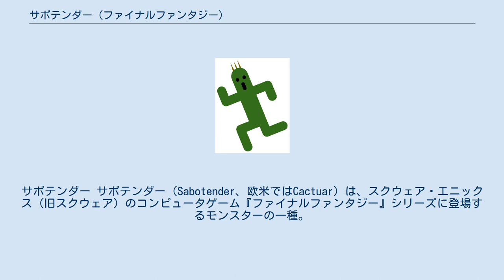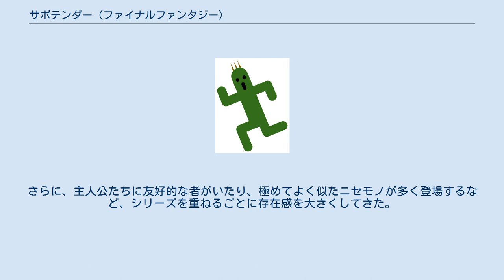サボテンダー (ファイナルファンタジー)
サボテンダー サボテンダー（Sabotender、欧米ではCactuar）は、スクウェア・エニックス（旧スクウェア）のコンピュータゲーム『ファイナルファンタジー』シリーズに登場するモンスターの一種。
 小型の柱サボテンに手足が生えたような形状で、胴体に当たる部分に目と口とおぼしき3つの孔が開いており、全体的な外見は埴輪のようにも見えるモンスター。
自立自走し、非常口の誘導灯に描かれているピクトグラムのようなポーズを取っていることが多い。
生みの親はキャラクターデザイナーの野村哲也。
高校生の時にノートに書いた落書きがベースになっているらしい。
 初出は『ファイナルファンタジーVI』で、チョコボ、モーグリ、トンベリなどと共に同シリーズのみならずスクウェア・エニックスの主要マスコットキャラクターの1つにもなっている。
関連商品が発売されており、同社の他作品にも出演している。
 非常にすばやく攻撃がなかなか当たらないうえ、たとえ命中しても硬い体表によりあまりダメージを与えられず、しかもすぐに逃げるためきわめて倒しにくいが、倒したときの恩恵は非常に大きい、という特徴が出演するほぼ全作品で貫かれている。
また「はりせんぼん」という、文字通り針を1,000本飛ばし、対象の防御力にかかわらず1,000ポイントの固定ダメージを与える独自の攻撃技も持つ。
『ファイナルファンタジーVIII』では「針万本」と呼ばれる、針を10,000本飛ばし10,000ポイントのダメージを与える、事実上の即死攻撃も登場（ヒットポイントの上限の都合上9,999ダメージとなる。『ファイナルファンタジーX』では文字通り10,000ダメージとなったが、アビリティ「HP限界突破」を装備していれば生き残る場合もある）。
さらに、主人公たちに友好的な者がいたり、極めてよく似たニセモノが多く登場するなど、シリーズを重ねるごとに存在感を大きくしてきた。
『VIII』ではG.F.（ガーディアン・フォース、いわゆる召喚獣）としても使用可能である。